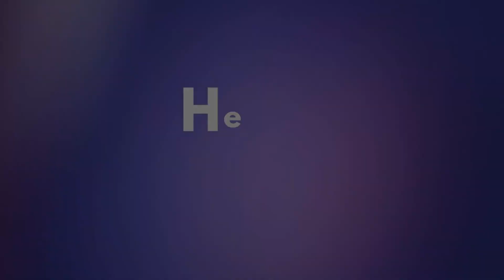From Trash to Treasure: The Rise of Sustainable Textile Innovations.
Embark on a journey of sustainability with our latest video, "From Trash to Treasure: The Rise of Sustainable Textile Innovations." Join us as we explore the inspiring world of eco-friendly fabrics that are transforming waste into wearable treasures.

From recycled plastics to upcycled fibers, we'll delve into the innovative techniques that are reshaping the landscape of sustainable textiles. Whether you're a conscious consumer, a fashion-forward thinker, or simply curious about the future of fabrics, this episode is your guide to the rise of sustainable textile innovations.

FabFlaire-All.About.Fabrics is a channel dedicated to research on fabrics and everything about them.

Dive into the enchanting world of fabrics alongside us! Join our vibrant community and let's explore the diverse and rich world of textiles together.

"If you've found this video helpful, why not spread the knowledge?

Inspiration and References
Our content is meticulously researched, drawing from reputable sources such as Google, Wikipedia, and leading industry publications.

We also delve into valuable insights from authoritative books on fabrics and textiles.
Books:
-  Sustainable innovation in textile fibres.
-  Sustainable Innovations in Textile Chemical Processes.
-  Textile Visionaries: Innovation and Sustainability in Textile Design.

Voiceovers skillfully crafted by Eleven Labs. Explore their services at elevenlabs.io, transforming our content into engaging narratives.